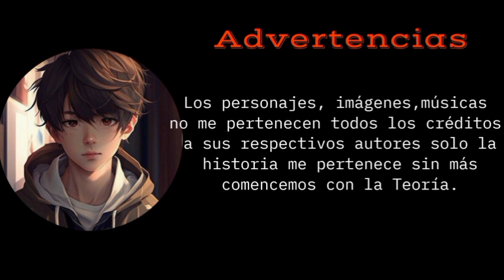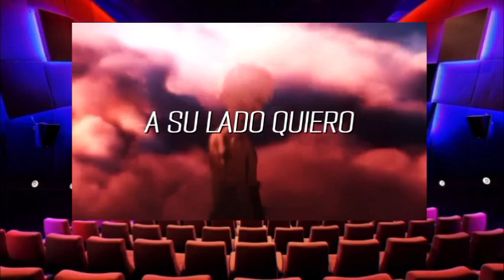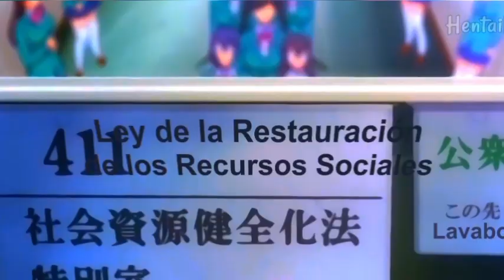BNHA (Mundo femenino) |Reaccionan al Deku-verso| Capitulo 2 //Especial 1k //